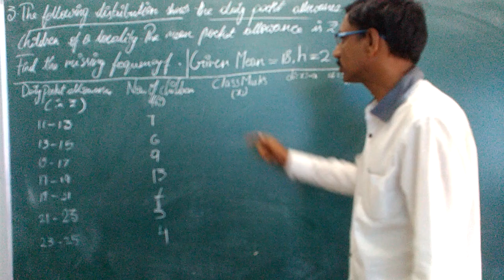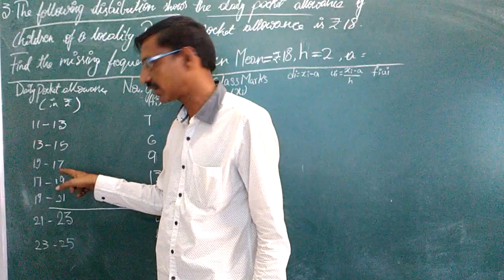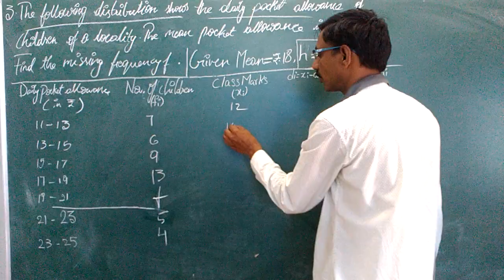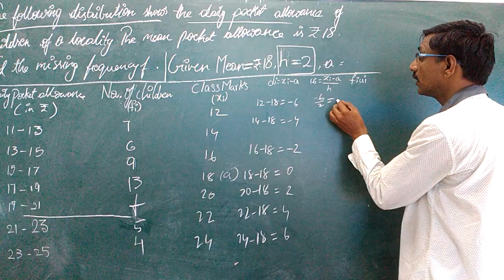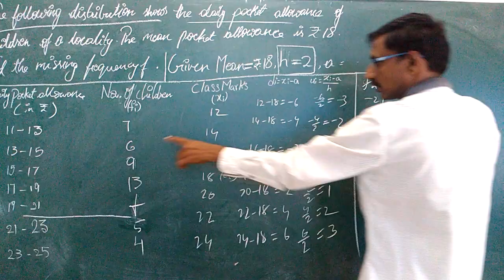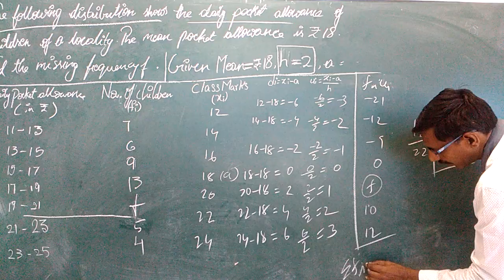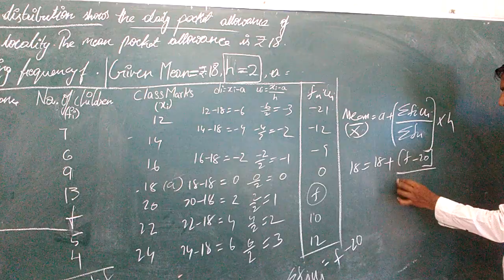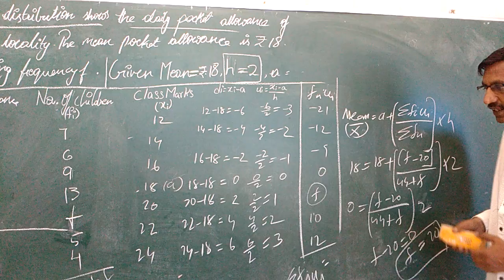Class 10 Statistics Mean by Step deviation Method